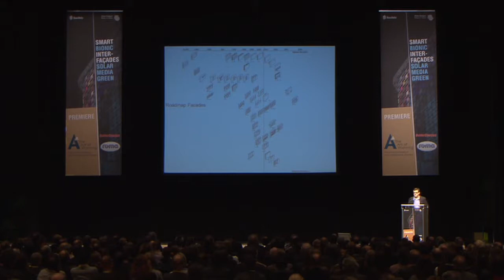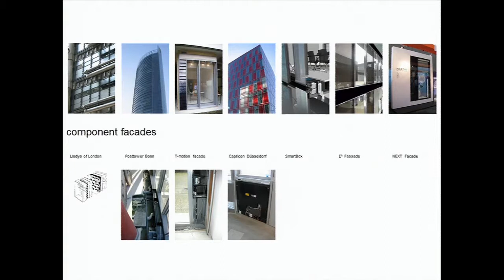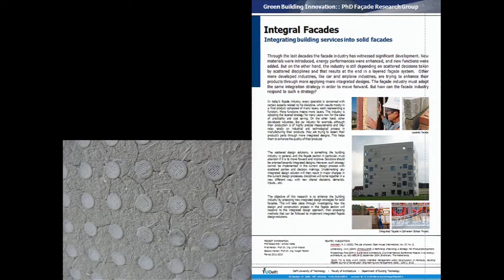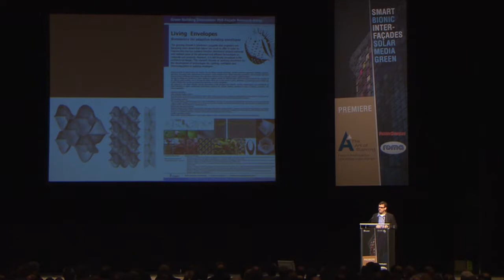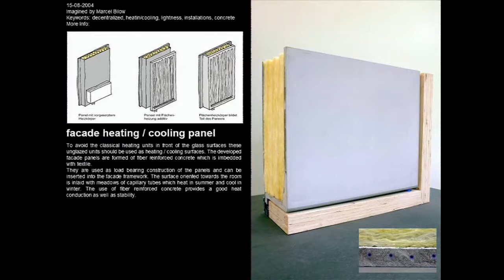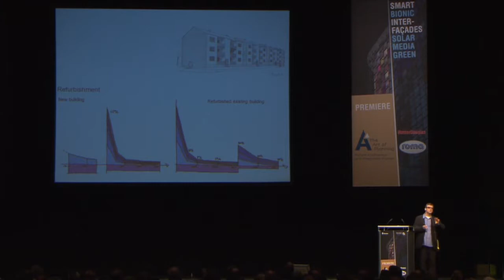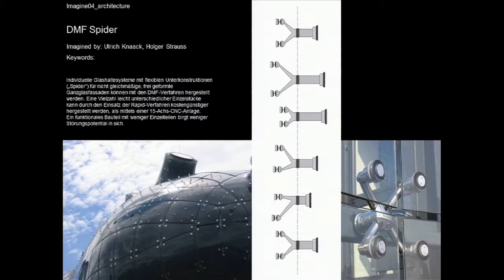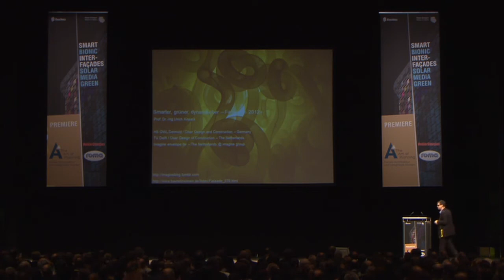Fassadenkongress 2012: Einführung von Prof. Ulrich Knaack (TU Delft / HS OWL)